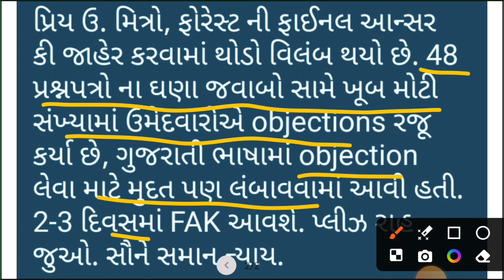Forest Guard Result 2024 | Forest Guard Bharti 2024 | Forest Guard physical Ground Date | ફોરેસ્ટ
Forest Guard Result 2024 | Forest Guard Bharti 2024 | Forest Guard physical Ground Date | ફોરેસ્ટ | Forest Guard Final Answers Key

પીડીએફ માટે Join my telegram channel

Forest Guard update
forest Guard cut off mark
Forest Guard physical test Date
Forest Guard Final Answer key Declered